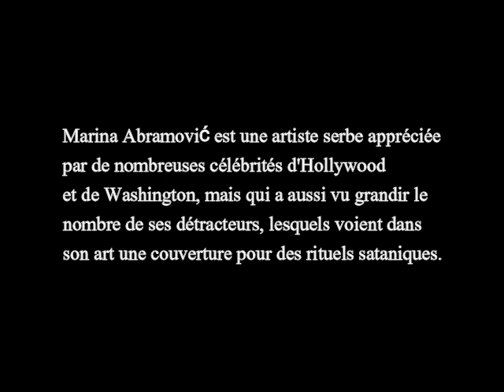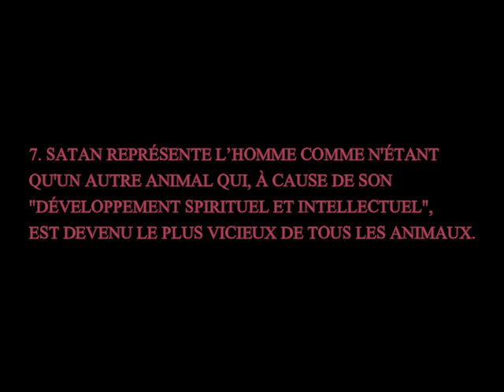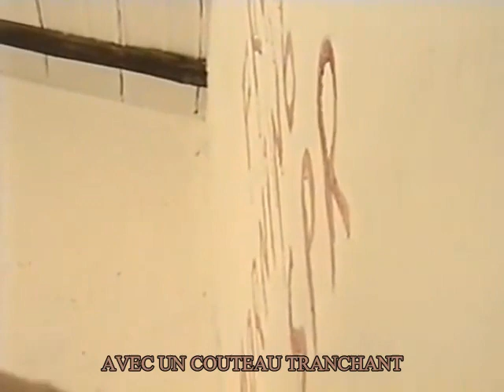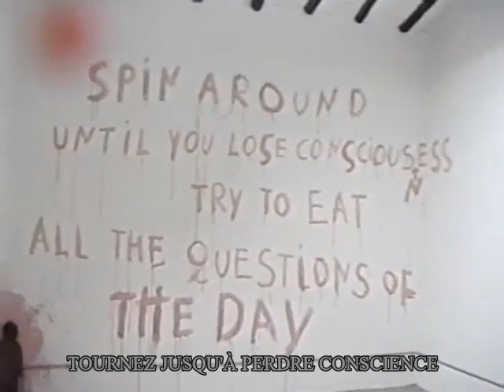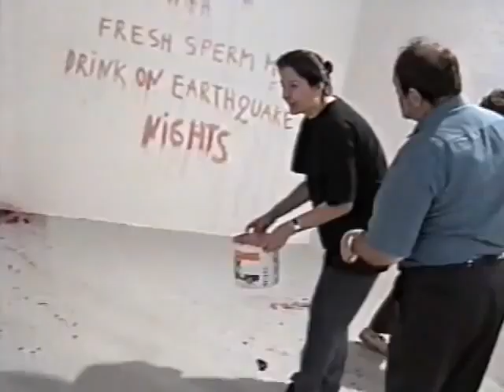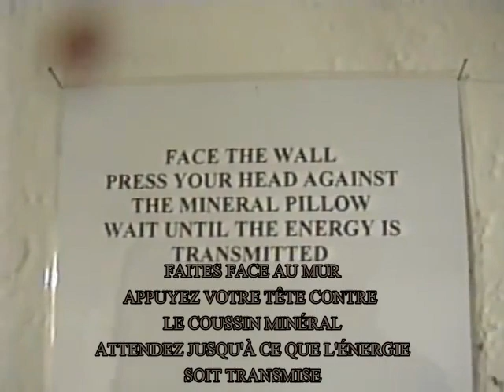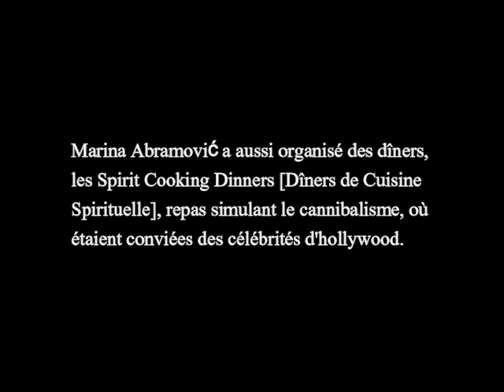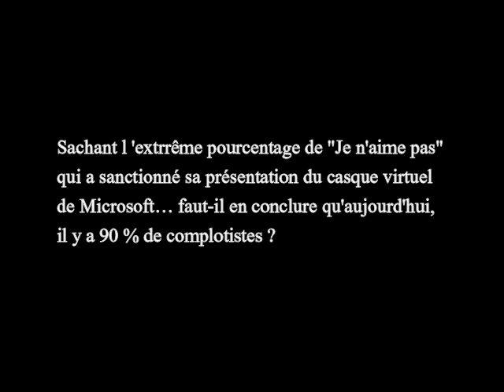Marina Abramović, quand la cuisine spirituelle est mal digérée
Marina Abramović compte de nombreux amis parmi les élites d'Hollywood ou de Washington.
Malheureusement, beaucoup d'entre eux apparaissent dans la liste des visiteurs de Pedophile Island, l'île du criminel sexuel Jeffrey Epstein.
Ces mauvaises fréquentations finissent par rejaillir sur la réputation et la carrière de l'artiste… mais est-ce vraiment de l'art ?
Si ses prestations publiques, photographiées ou filmées, sont prétexte à des pratiques aussi extrêmes, à quoi peut-on s'attendre dans le privé ou ce qu'elle appelle elle-même les "cercles spirituels" ?